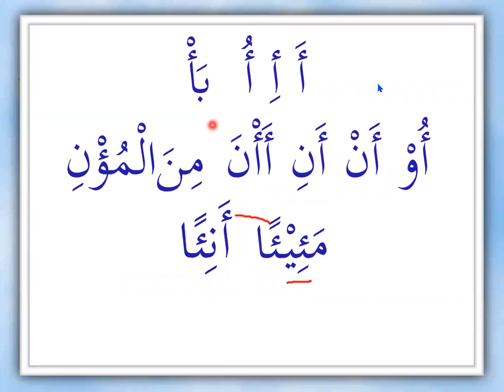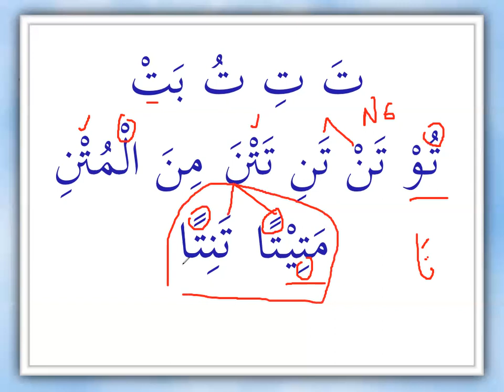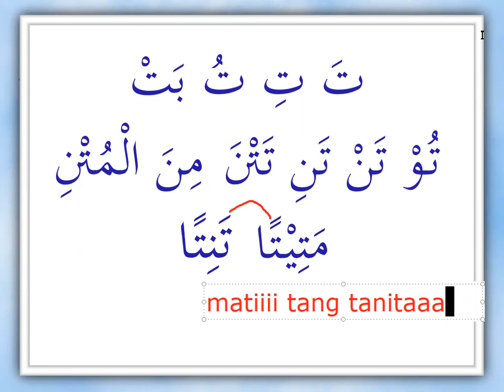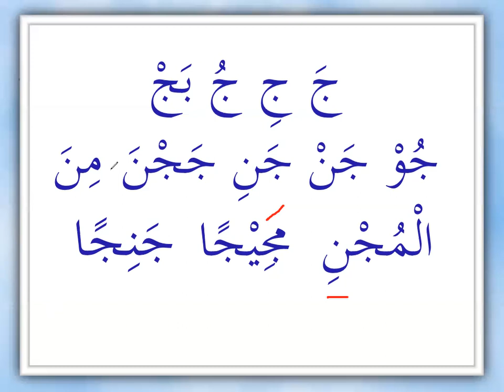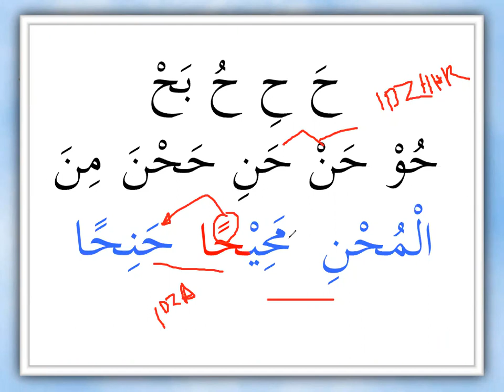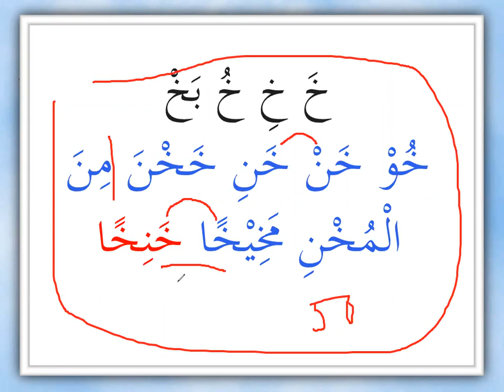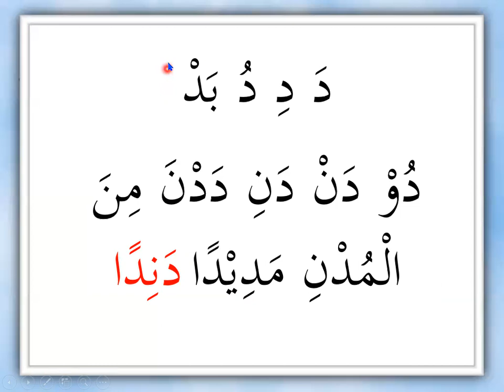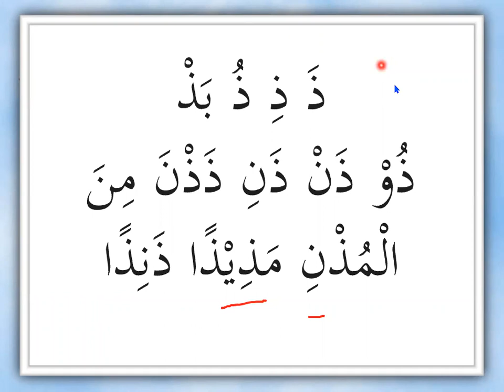BELAJAR AIU- BA - HENI TRIANI - BONTANG - NGAJI ONLINE - ARIRKM - 08128287881